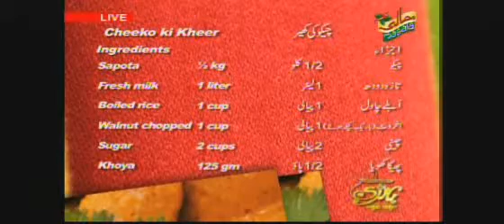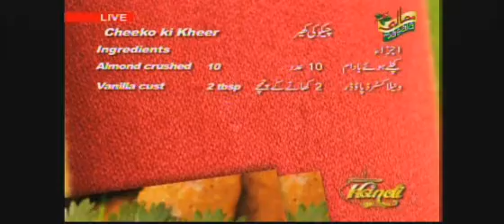Handi april 12 0001